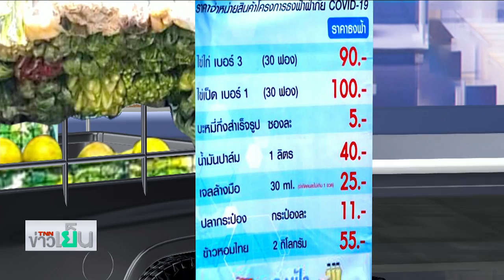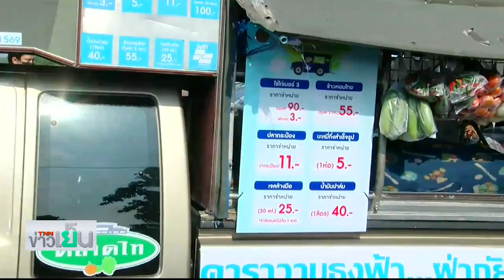TNN ข่าวเย็น | ผ่าราคาสินค้า “รถพุ่มพวง” สู้โควิด-19